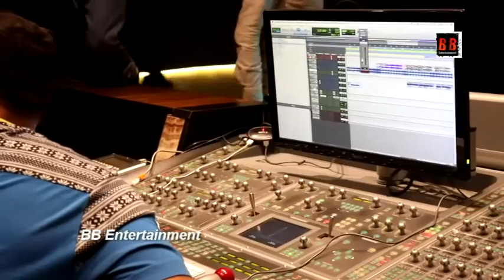Singer Asees Kaur recorded a romantic track for Dinesh Soni's film Tumse Milkar